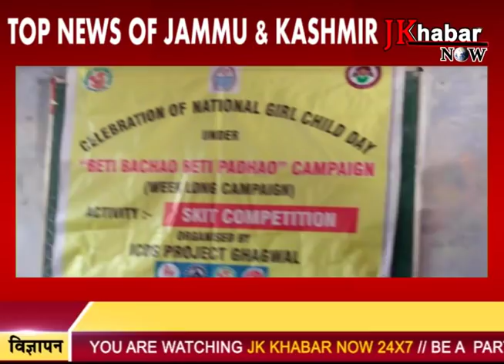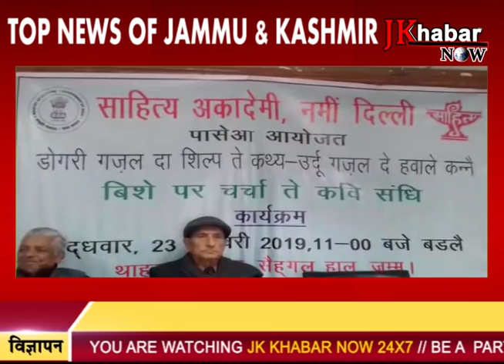TOP 25 NEWS OF JAMMU & KASHMIR 23-01-2019 JK KHABAR NOW